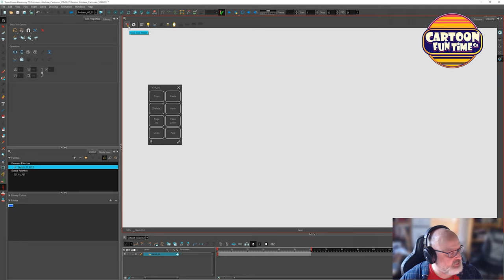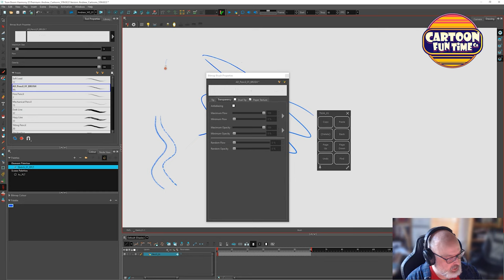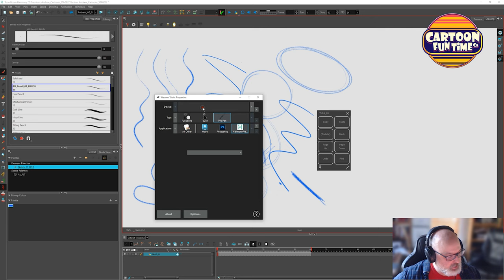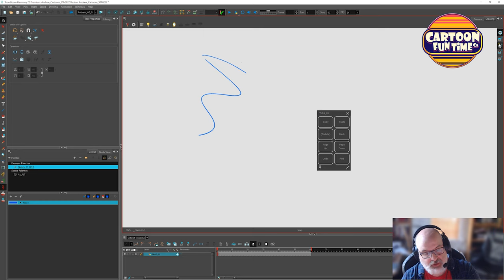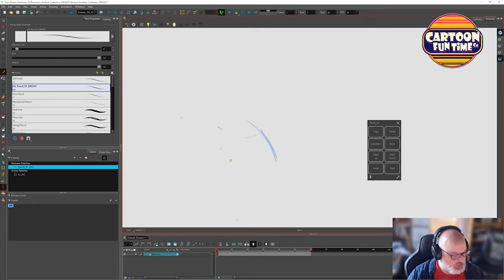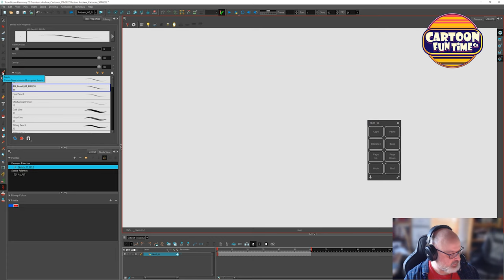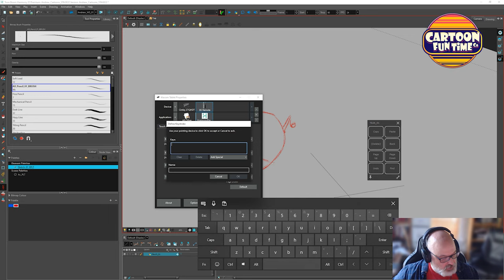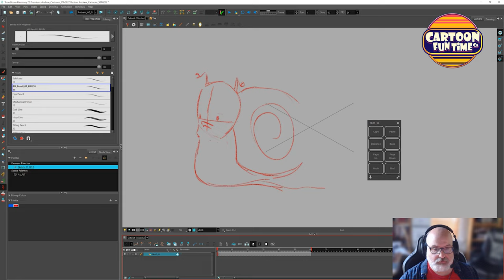What They Don't Want You To Know About "BRUSHING"!!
Indulge in a hearty serving of cartoons, and if you're feeling adventurous, why not enjoy breakfast for lunch or dinner? We've got a blend of 2D and 3D animations to satisfy your visual appetite.

Our dedicated team puts love and care into every frame (debatable), even with our busy schedules. We craft cartoons with passion and precision (also debatable) for your enjoyment.

Your feedback and comments are highly appreciated, and don't forget to enable notifications to stay updated with our latest animations!